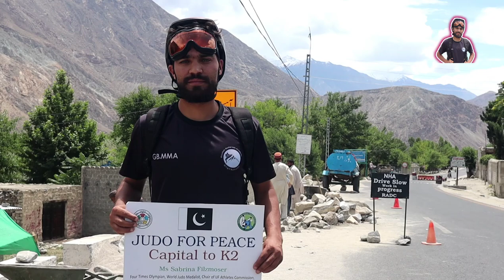Sabrina Filzmoser visit Pakistan||welcome climate ambassador 4 time world judo champion